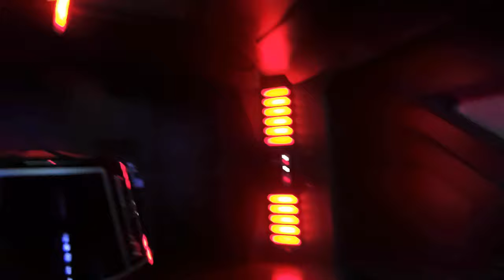[2023] Star Wars Rise of the Resistance Ride | Disney Florida [HD]